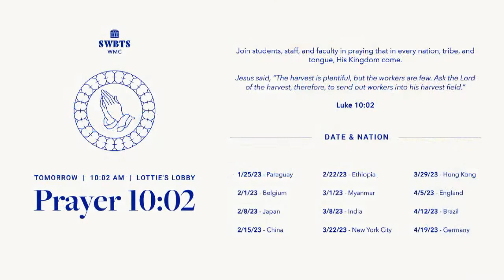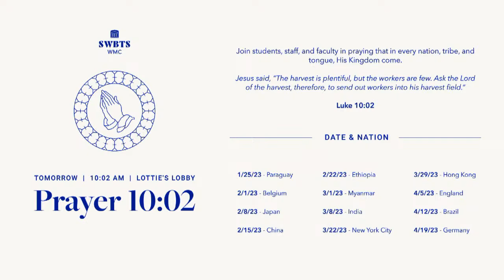SWBTSChapel - Matt Queen - April 18, 2023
Chapel services at Southwestern Seminary are held in MacGorman Chapel during both Fall and Spring semesters at 10:00 a.m. on Tuesdays and Thursdays.